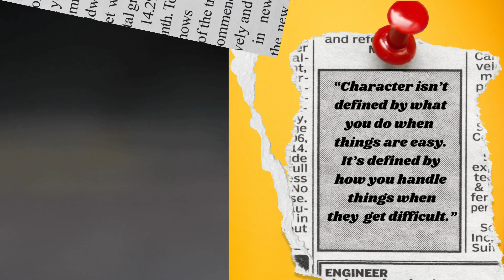“Revealing True Character: Insights into Human Behavior"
“Revealing True Character: Insights into Human Behavior” The quotes center around the complexities of human behavior and the ways in which individuals react when they don’t get what they want. They emphasize the importance of empathy, resilience, and emotional intelligence, highlighting the significance of reacting gracefully and positively in the face of challenges. The quotes encourage introspection and self-reflection, aiming to deepen our understanding of human nature and impact of our own actions on interpersonal dynamics. Overall, they invite thoughtful exploration of character, kindness, and understanding in various aspects of human interactions.